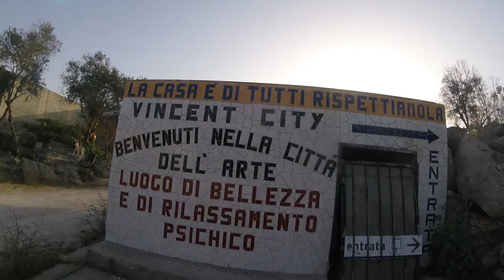HA COSTRUITO una CITTA' da SOLO VINCENT BRUNETTI e la SUA VINCENT CITY PT. 2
LINK PRIMA PARTE INTERVISTA seconda parte. Vincent City. il regno del principe della felicita' ,non esiste un altro posto così nel mondo! Vincent Brunetti, artista, pittore, aveva il sogno di creare la sua città, dove poter creare il mondo che aveva in testa. Una volta varcato il cancello, l'atmosfera diventa fantastica. luogo fuori dal comune. Ricorda Parc Güell a Barcellona, ma è Vincent City, anche noto come Eremo di Vincent: la casa museo che il pittore Vincenzo Maria Brunetti ha costruito a Guagnano, in provincia di Lecce, negli anni '90. Volutamente bizzarra e kitsch, è espressione dell'estro creativo di un artista fuori dagli schemi che si considera un eterno bambino. Tra mosaici giganti, statue, peluche e dipinti, Brunetti ha qui ha creato l'isola felice che aveva sempre sognato: un luogo in cui ritirarsi dalle brutture del mondo e vivere libero, senza però isolarsi. Da un lato eremo, dall'altro città aperta a tutti, specialmente la domenica con le performance di pittura live in cui danza e crea a ritmo di musica house e techno

💖🙏🏻Ti piacciono i miei video? se vuoi sostenermi e aiutarmi a portare contenuti sempre piu' interessanti e di qualita', puoi farlo qua

👍🏻se il video ti è piaciuto, lasciami un bel pollice su ed iscriviti al canale ! per te è un gesto veloce e gratuito , per me e per l'impegno che ci ho messo è un grande gesto

🟢 scrivimi pure anche su:
     - Instagram (@mattiacaramaschi)
     - Facebook (mattia caramaschi)